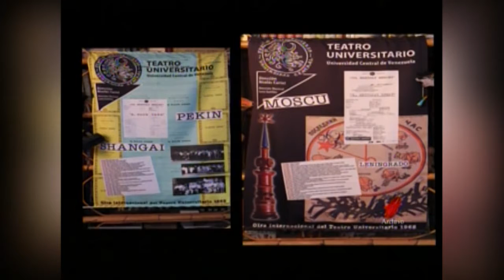BIOGRAFÍAS: Nicolás Curiel - Bloque 3